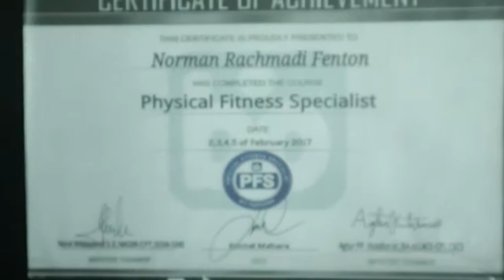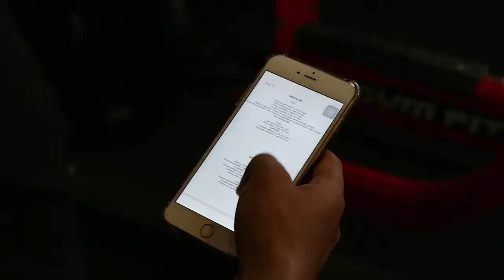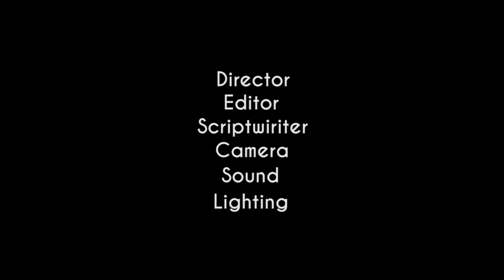The muscle life of Norman Fenton's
Muhammad Irfan Husaeni Fahmi
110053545